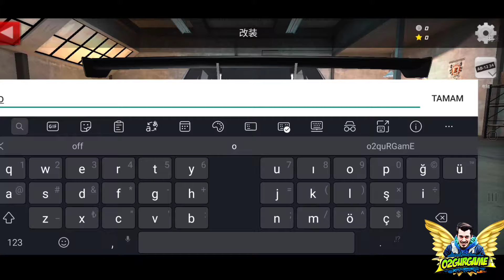3d Driving Class Gameplay 🎮 2020 Racing Games 🔥 Android Gameplay 💎 o2guRGamE 🇹🇷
o2quRGamE
o2guR GamE
Merhaba arkadaşlar kanalıma hoşgeldiniz. kanalımda eğlence, komik, vlog, videoları çekiyorum genellikle android gameplay, android games, oyunları çekiyorum ama xbox, ps4, xbox one, pc, oyunları da yüklüyorum. ve artık pc oyunlarına öncelik vermeyi düşünüyorum.

2020 Games, 2020 Gameplay, 2020 New Games, New Game, Trend Video, Trend,
2020 Android Games,
2020 İOS Games,
Android Car Games: car games, simulator games, driving games, truck games, bus games, play store, ios,
Android Gameplay
Add this string to your channel description:
j8vfzw30g4